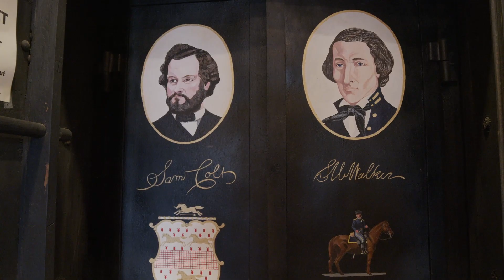YO Ranch Headquarters | Texas Ranch Sales, LLC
Legendary, historic Texas ranch for sale in Kerr County, Texas.